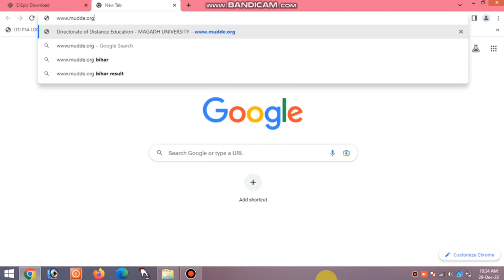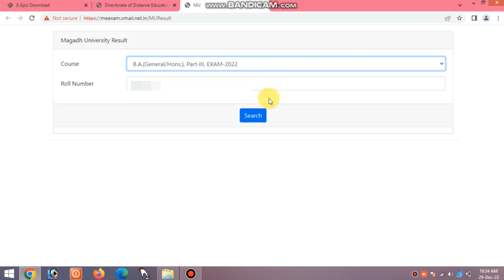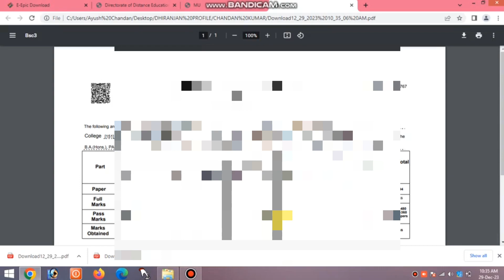Ba,Bsc&Bcom Part-3 Result | Ba,BSC&Bcom Part-3 Result kaise chek kare | Magadh University